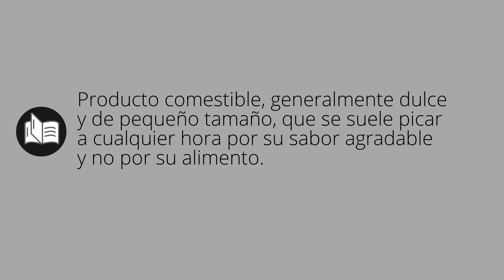Que significa GOLOSINA • golosina SIGNIFICADO • golosina DEFINICIÓN • Que es GOLOSINA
Que significa golosina en español. Cual es el significado y definicion de golosina. que es golosina. golosina definiicon en español. Todos los significados y definiciones del diccionario español.

Diccionario de la RAE (Kindle):
Diccionario de la RAE (Tapa dura):
Diccionario de primaria VOX:
Diccionario Esencial de la Lengua Española:
Diccionario Cambridge Español - Inglés: